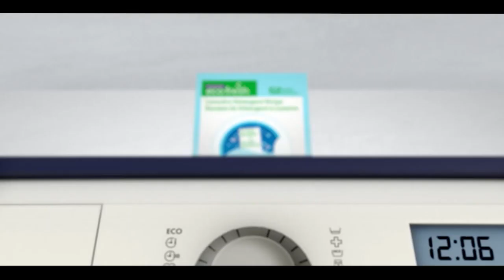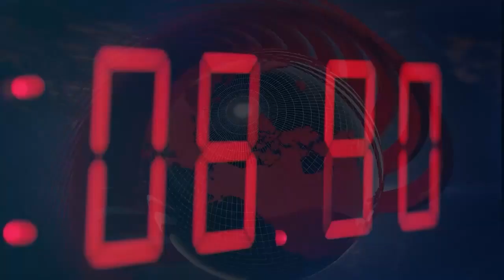International and Canadian News - December 27, 2022